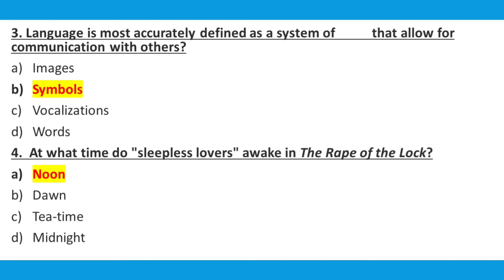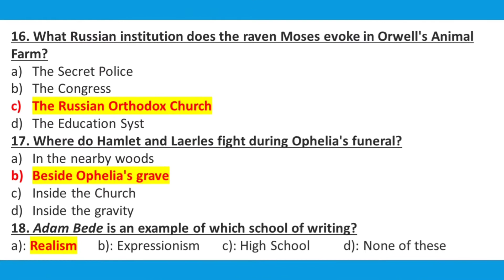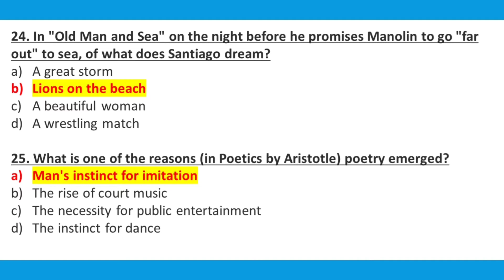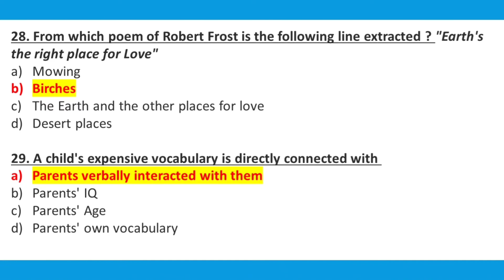Objective English Literature, PPSC 2017 paper (part 1)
In this video, I chose the past paper 2017 of PPSC and mentioned 30 MCQs from that paper as video part 1. so by following all the videos of this "objective English Literature For PPSC, NTS, PMS, FPSC, SPSC, BPSC, GAT solved past papers, model papers, you can better prepare yourself for these exams.